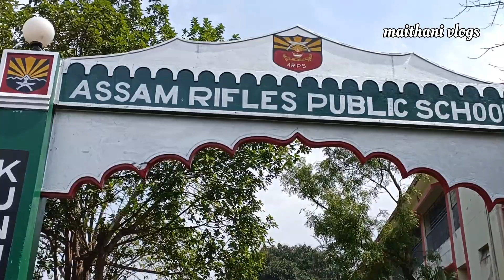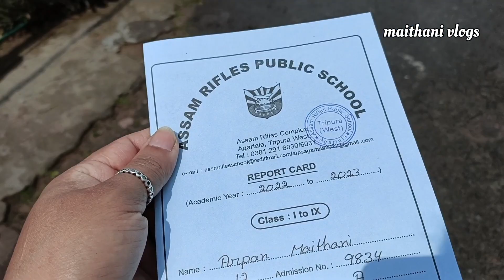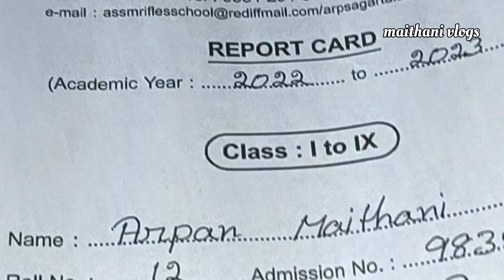Assam Rifles school Agartala || Result 2023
your queries 👇🥰

Assam rifles public school agartala!! 🤗🇮🇳🤗!!
Assam rifles school ko sainik school bhi bolte hai
Assam rifles public school ko fauji school bhi bolte hai
Assam rifles public school ko government school bhi bolte hai

School Chale Hum Song | Sarva Shikhsha Abhiyaan |

Lyrics (Hindi) - सवेरे सवेरे, यारों से मिलने, बन ठन के निकले हम सवेरे सवेरे, यारों से मिलने, घर से दूर चले हम रोके से ना रुके हम , मर्ज़ी से चलें हम बादल सा गरजें हम , सावन सा बरसे हम सूरज सा चमके हम - स्कूल चलें हम ओहो..हो ओहो..हो हो..हो हो इसके दरवाज़े से दुनिया के राज़ खुलते है कोई आगे चलता है हम पीछे चलते है दीवारों पे किस्मत अपनी लिखी जाती है इस से हमको जीने की वजह मिलती जाती है रोके से ना रुके हम , मर्ज़ी से चलें हम बादल सा गरजें हम , सावन सा बरसें हम सूरज सा चमके हम - स्कूल चलें हम स्कूल चलें हम, हो..हो.. हो ओहो..हो ओहो..हो हो..हो हो रोके से ना रुके हम , मर्ज़ी से चलें हम बादल सा गरजें हम , सावन सा बरसें हम स्कूल चलें हम Doordarshan Memories Doordarshan Old Ads School Chale Hum School Memories Atal bihari vajpayee, Atal, Bihari, Vajpayee, Atal bihari vajpayee speech, Atal bihari vajpayee in pakistan, Atal bihari vajpayee poems, Atal bihari vajpayee interview, Atal bihari vajpayee in aap ki adalat, Atal bihari vajpayee speech in pakistan, Ndtv 24x7, BJP government, Former Prime Minister, Atal Bihari Vajpayee, Former PM, Atal ji, Poet atal, Vajpayee poems, Poems By ab VAJPAYEE, Atal Bihari Vajpayee poems, BJP's campaign general elections, India's highest civilian honour, Pranab Mukherjee, Prime Minister, Narendra Modi,Atal Bihari Vajpayee honoured,Bharat Ratna,BJP, Sarva shiksha abhiyan, Sarva, Shiksha, Abhiyan, Sarva shiksha abhiyan kya hai, Sarva shiksha abhiyan ka logo, Sarva shiksha abhiyan song, Cdlu, Kuk, Crsu, Mdu, B.ed 2nd year, B.ed 1st year, Bachelor of education, B.ed, Contemporary india and education, SSA, Ssa, Savere, Hum, Chale, School, Siksha, Homage to abdul kalam, Birth anniversary of apj abdul kalam, 84th birth anniversary of abdul kalam, A. P. J. Abdul Kalam (Politician), Anniversary (Quotation Subject), Dr. Kalam, Dr. A P J Abdul Kalam, APJ Abdul Kalam, People's President, Missile man, Rameswaram (City/Town/Village), Dr. Kalam, A. P. J. Abdul Kalam (Politician), Abdulkalam, India, Kentucky, Academics, UKAcademics Copright Disclaimer Under Section 107 of Copyright Act 1976, allowance is made for "fair use" for purposes such as criticisms, comment, news reporting, teaching, scholarship, and research.

New video is for educational purpose only.Copyright Disclaimer Under Section 107 of the Copyright Act 1976, allowance is made for "fair use" for purposes such as criticism, comment, news reporting, teaching, scholarship, and research.

maithanivlogs
arps Agartala
sainik school
ARPS mantripukhri
ARPS Agartala
ARPS kunjaban
Assam rifles public school shilong
Assam rifles school result
my daily vlog
arps agartala annual day 2022
arps silchar
arps shilong
maithani vlogs
annual day celebration arps agartala
my daily routine vlog
kunjaban agartala tripura
arps kunjaban agartala
arps manipur
sainik school result
arps dimapur